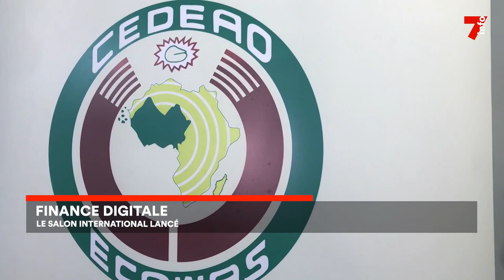Finance digitale : un salon international lancé